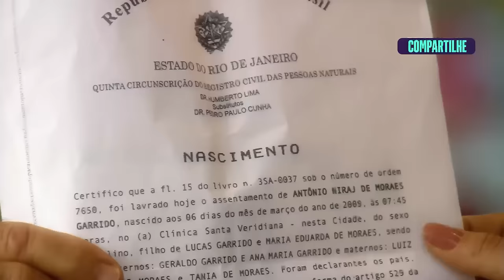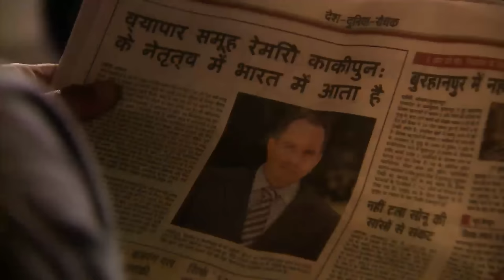MAYA QUER LEVAR O FILHO, RAJ A PÕE CONTRA A PAREDE E MAIS! | CAMINHO DAS ÍNDIAS | RESUMO DA SEMANA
A vida de Maya não está nada fácil, não, viu? 🥵 Após ser posta pra fora por Opash, ela se recusa a entregar o filho e diz que se ela for, ele vai junto! Logo depois o sogro mostra a certidão provando que Raj não é pai do filho de Duda e pra fechar, Bahuan lhe convida para o seu casamento, fazendo o marido suspeitar dos dois! 👀

Já no Brasil, Yvone está pronta pra dar o bote e se arrisca com Ramiro, que retribui os encantos da médica e dá em cima dela! 😰

Capítulos 145 a 150, de 02 a 07 de janeiro de 2023.

RUA! MAYA É POSTA PRA FORA E SE RECUSa A DEIXAR O FILHO! (segunda-feira, 02/01) 00:00
OPASH PROVA QUE RAJ NÃO É PAI DO FILHO DE DUDA E MAYA SE CHOCA! (terça-feira, 03/01) 05:17
OBCECADO! BAHUAN TIRA FOTO DE DUDA E ARRANJA BRIGA COM LUCAS! (quarta-feira, 04/01) 09:44
DEU O BOTE! YVONE DÁ EM CIMA DE RAMIRO E ELE RETRIBUI O FLERTE!(quinta-feira, 05/01) 14:24
RAJ PERGUNTA SE MAYA CONHECE BAHUAN E ELA FICA NERVOSA! (sexta-feira, 06/01) 19:38
COBRA! SURYA ATORMENTA CAMILA E FAZ ELA PASSAR VERGONHA! (sábado, 07/01) 24:29